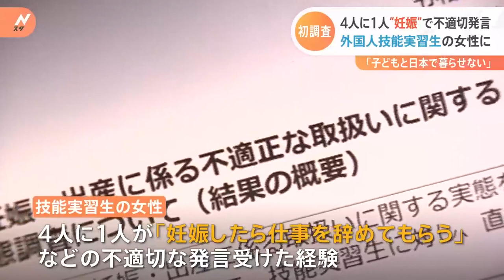「妊娠したら仕事辞めてもらう」外国人技能実習生“4人に1人”が不適切発言受け…「泣き寝入りしている子、沢山いる」｜TBS NEWS DIG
「妊娠したら仕事を辞めてもらう」。外国人技能実習生の女性の4人に1人がこうした不適切な発言を受けたことがあるという調査結果を先ほど国が初めて公表しました。

母国ベトナムで今年8月、元気な赤ちゃんを出産した女性。日本で妊娠後、不安定な立場に悩まされました。

特定技能として働くベトナム人女性
「最初はうれしかった。でも、その後、たくさん考えてプレッシャーを感じた」

4年前、技能実習生として来日し、去年、特定技能の資格に切り替え、食品加工の仕事をしていました。同じく実習生として来日したベトナム人の夫との間に赤ちゃんを授かったため、登録支援機関に相談すると、「ビザの更新はできない」と言われ、さらに…

「『住居の支援をしない、寮には住めない』と言われた」

女性は支援団体とともに職場側と話し合い、最終的にベトナムで出産しました。産休を経て復職する予定ですが…

「子どもを日本に呼べるビザは3か月しかないんです」

現在の仕組みではベトナム生まれの赤ちゃんには3か月の在留資格しかおりず、日本で一緒に暮らすことはできないのです。

「家族が離れ離れになっても頑張るしかない」

NPO日越ともいき支援会 吉水慈豊代表
「『日本で産めないからベトナムに帰りなさい』と言って、強制帰国をさせてしまうケースがすごく多い。やっぱり安価な労働力として受け入れている受け入れ企業があって、そこで妊娠をすることによって、やっぱり戦力にならなくなるので」

政府はきょう、外国人技能実習生の妊娠をめぐって、初めての調査結果を公表しました。技能実習生の女性600人あまりを調査したところ、4人に1人が「妊娠したら仕事を辞めてもらう」などの不適切な発言を受けた経験があることが分かりました。

「（調査結果は）氷山の一角で、まだまだ声を上げられない子たちは日本にたくさんいて、自ら中絶を選んだりだとか、強制帰国をさせられてしまったりという子達がいて、そうやって不当な扱いを受けて泣き寝入りをしてる子達はたくさんいるので、支援というのは、すごく必要になってくると思います」

入管庁は、「妊娠・出産を理由とした離職や帰国の強制は決して許されない」としていて、受け入れ団体に不適切な扱いを報告するよう求めています。